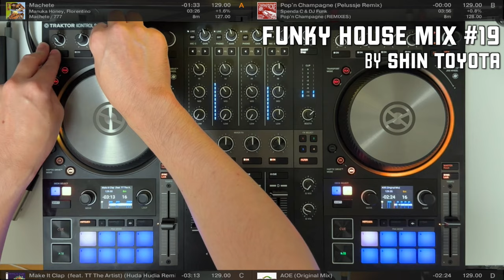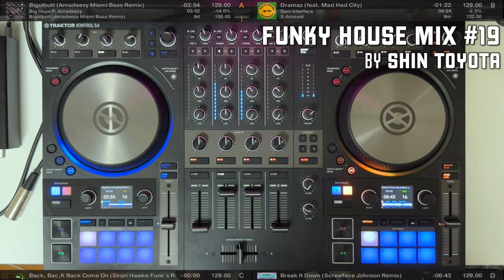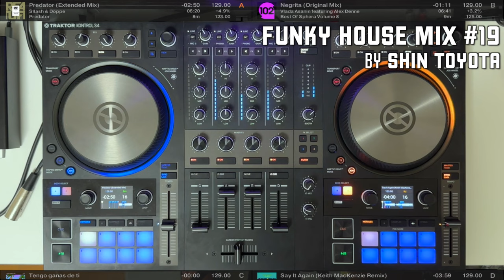Funky House Mix #19 | 2023 | TRAKTOR S4 MK3 | Best Funky Ghetto Disco Electro Tech Chicago Detroit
●MIXCLOUD

Tracklist
0:00:00 1 Manuka Honey, Florentino - Machete
0:00:15 2 High Class Filter - AOE (Original Mix)
0:02:29 3 Beat Kitty, Monikkr, TT The Artist - Make It Clap (feat. TT The Artist) (Huda Hudia Remix)
0:03:26 4 Spenda C & DJ Funk - Pop'n Champagne (Pelussje Remix)
0:04:58 5 Don Elektron, TT the Artist - Go Bananas
0:05:58 6 High Class Filter - Voxpop
0:06:42 7 DJ Funk - Back, Bac,K Back Come On (Sinjin Hawke Funk's Re-Edit)
0:08:42 8 Sam Interface - Dramaz (feat. Mad Hed City)
0:10:10 9 Big Dope P, Amadeezy - Bigolbutt (Amadeezy Miami Bass Remix)
0:12:55 10 Big Dope P - Break It Down (Screwface Johnson Remix)
0:14:24 11 7ip7o3 - Bitch I'm Bustin' At Em
0:15:38 12 Sosa UK, Jay Bradford - The Sax
0:16:44 13 Iban Montoro - Underground Life (Original Mix)
0:19:06 14 Planktom - Yes (Original Mix)
0:21:37 15 Sllash & Doppe - Algeria
0:21:37 16 Ultra Naté, Hervé Pagez - Free (Live Your Life) (Hervé Pagez Remix)
0:23:05 17 Octave One - Blackwater (128 full strings instrumental)
0:25:04 18 Vula, Saul Malinga - Power to the People (The 2 Malinga's Zulu Mix)
0:27:19 19 Thais, Miguel O'Syrah, Gregor Salto - Mexer (Rework)
0:28:46 20 Dmitri Saidi, Sinner & James - El Nacimiento (Extended Mix)
0:32:16 21 Shermanology - The Sound (Original Mix)
0:34:32 22 Los Hermanos - The Very Existence
0:35:57 23 Hugel, Damien N-Drix - Tengo ganas de ti
0:40:02 24 Vlada Asanin featuring Alex Denne - Negrita (Original Mix)
0:40:43 25 Sllash & Doppe - Predator (Extended Mix)
0:43:39 26 Peter Brown, Hatiras, Keith MacKenzie - Say It Again (Keith MacKenzie Remix)
0:46:10 27 Alaia & Gallo - Pump That Beat
0:47:24 28 Umberto Pagliaroli - Levela (Enrico Caruso Remix)
0:49:09 29 Natema - A Gira feat Edson Denizard (Album Edit)
0:50:29 30 Gettoblaster - No Habla Español